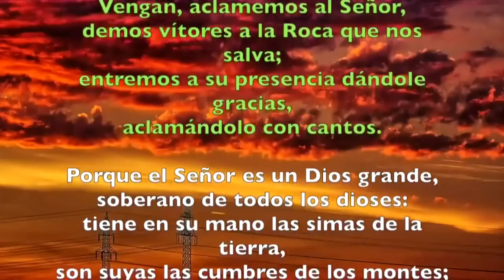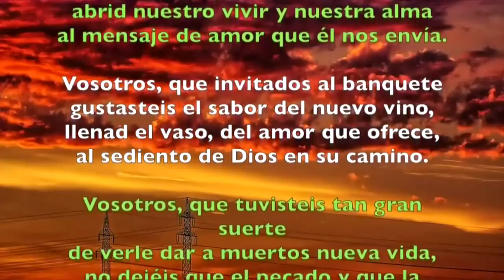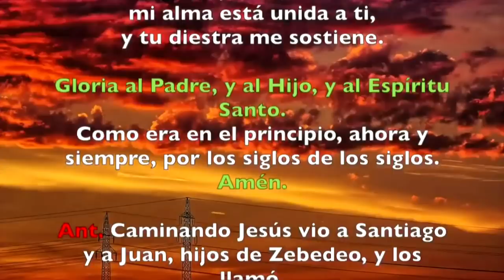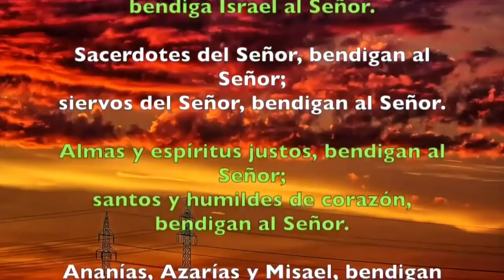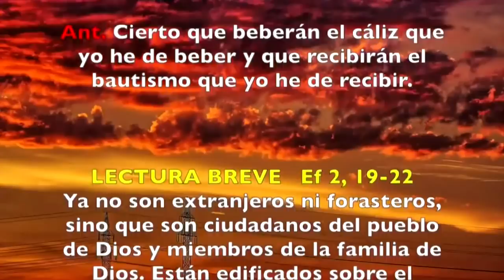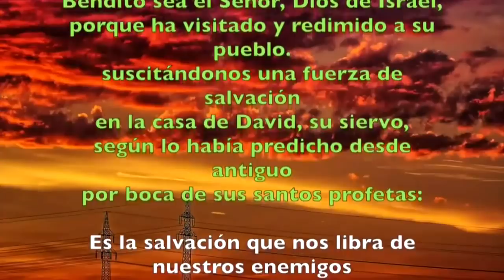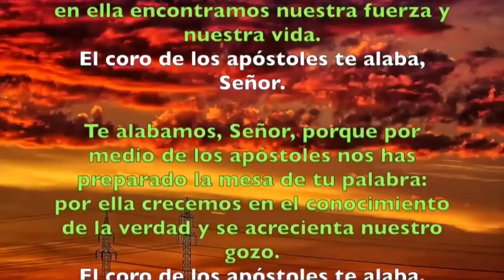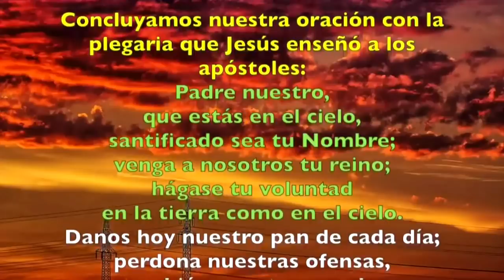Oración de la mañana (Laudes), FIESTA de Santiago, apóstol | Padre Sam